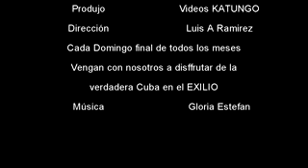Almuerzo Patriotico cubano. La MediaLUna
Un encuentro de cubanos y para los cubanos. Un almuerzo de altura, Un lugar que no puede estar mas cerca de Cuba. Un pedacito de nuestra Patria en Miami. No se lo pierda.